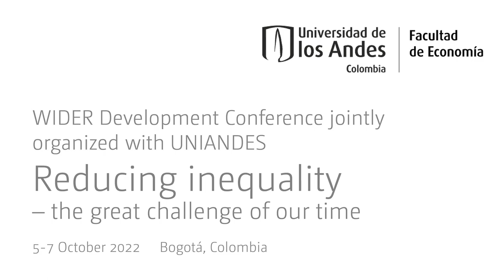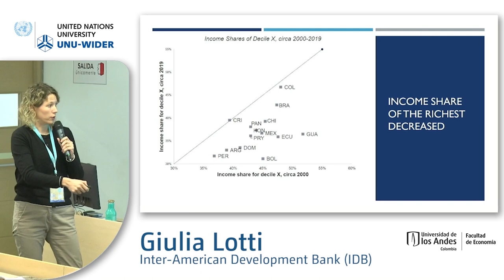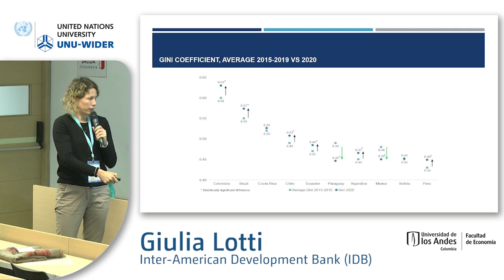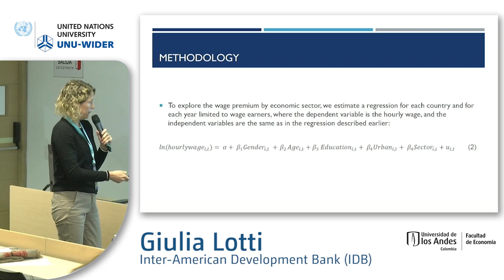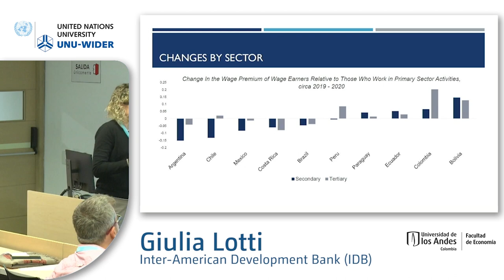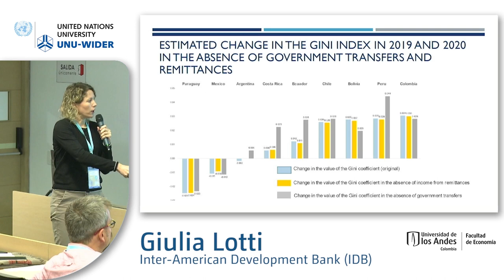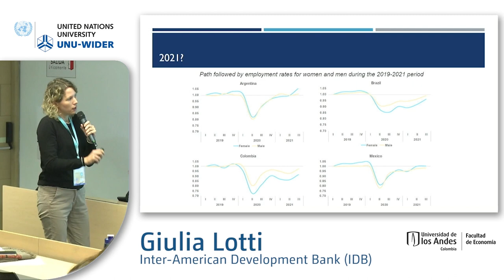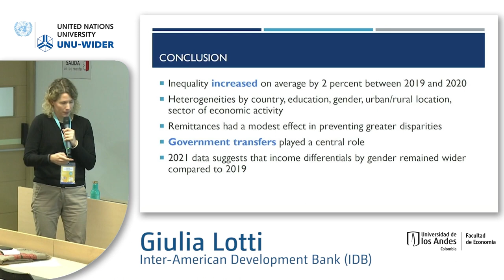8.3 COVID-19 - Giulia Lotti